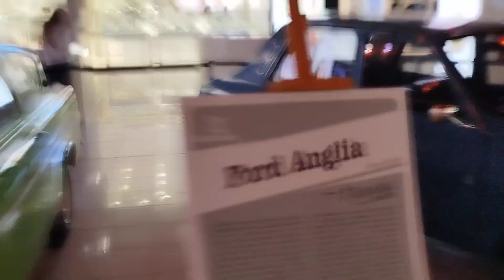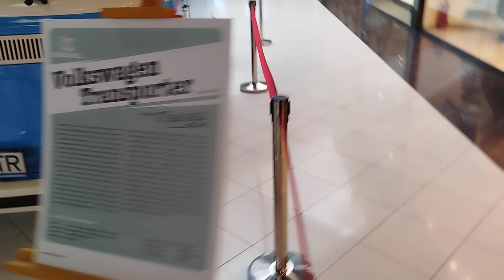mașini de epocă BR mall 2024 septembrie câteva modele